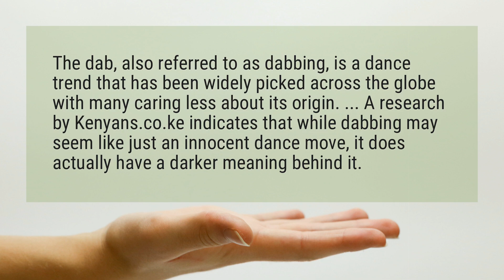What does the DAB move mean?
The dab, also referred to as dabbing, is a dance trend that has been widely picked across the globe with many caring less about its origin. ... A research by Kenyans Co indicates that while dabbing may seem like just an innocent dance move, it does actually have a darker meaning behind it.